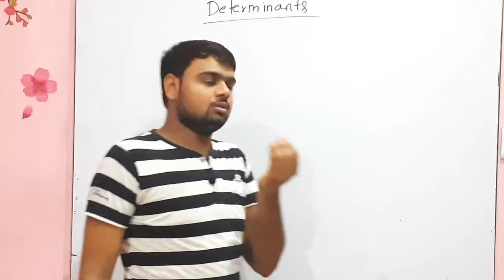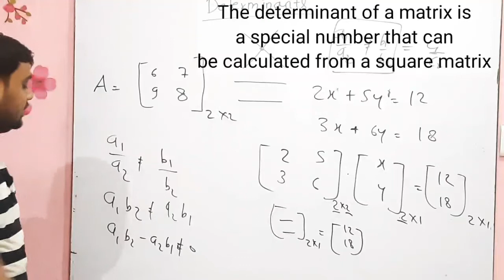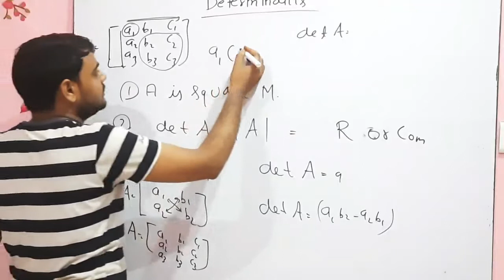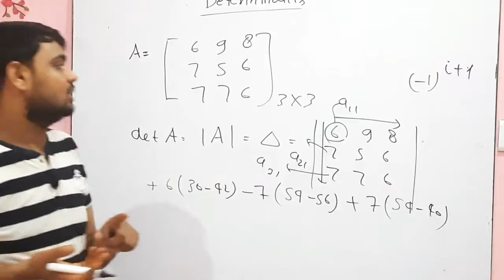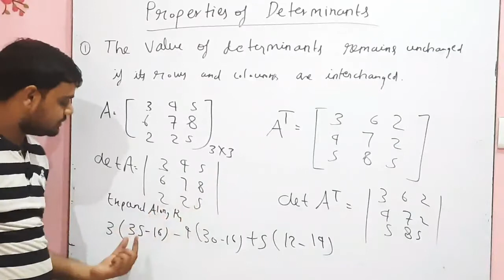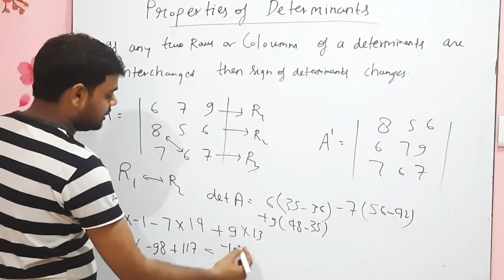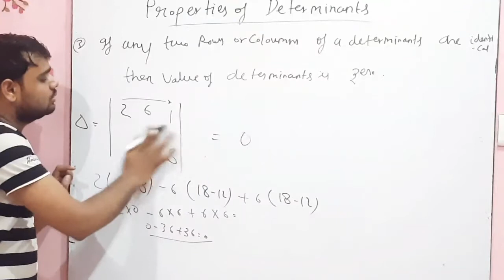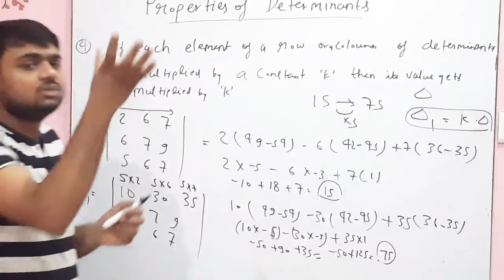Class12th, Math ,Determinants (Cbse and UP board) Ncert based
Hello dear
In this video we study
Class12th, math (Determinants)
Based on Ncert pattern for  CBSE and UP ,and other board students
Jai hind